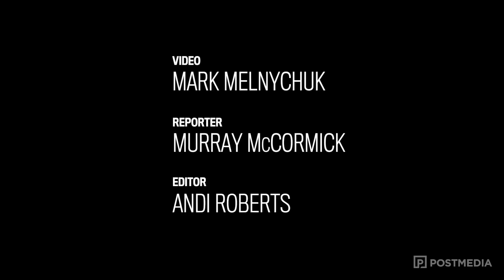Mason and Marshall talk about facing Manziel again